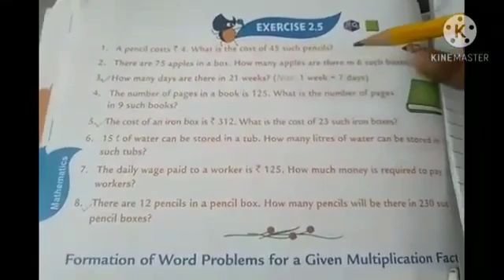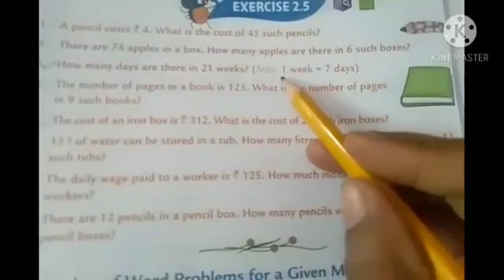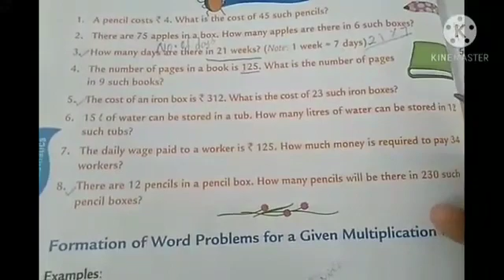maths III grade video 1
Video from Poorani Tanish💕